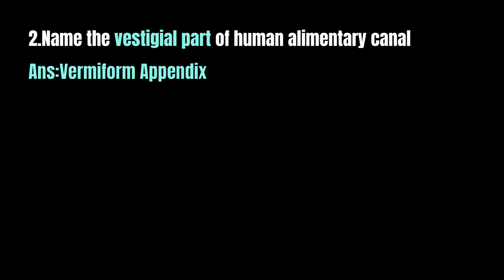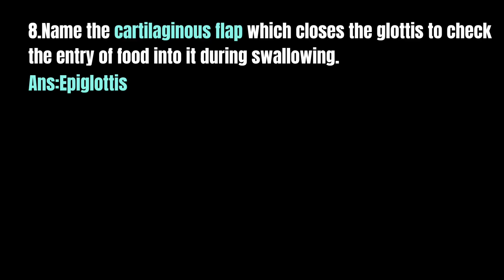CBSE 10 || Science || Nutrition || Very Short Questions || Life Process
very short questions